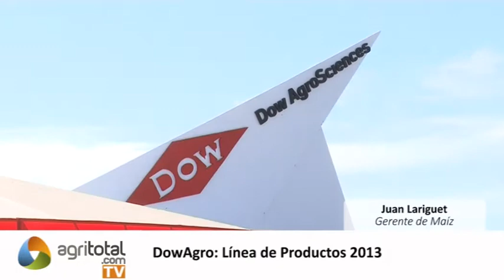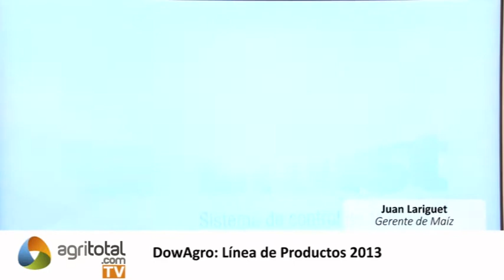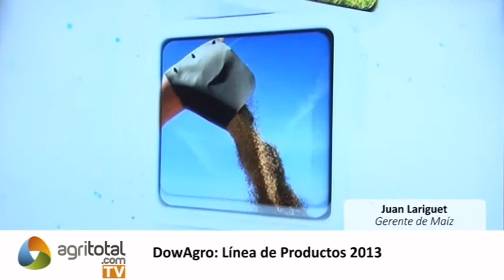DowAgro: Linea de Productos 2013